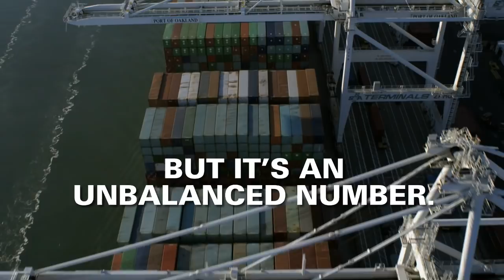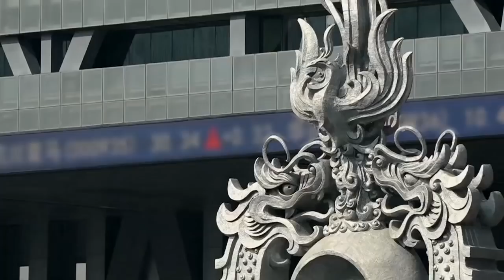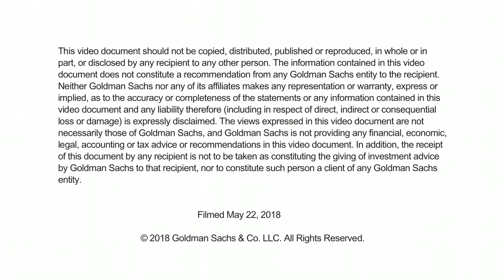Rising US-China Trade Concerns: What’s at Stake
The China-US relationship is about more than just trade. While the proposed tariffs on China’s exports into the US represent an effort to correct the trade imbalance between the two countries, what’s just as important is the investment relationship which has expanded in recent years, says Faryar Shirzad, global co-head of the Office of Government Affairs at Goldman Sachs. Bilateral investment, particularly for the US, is important because it creates jobs and improves two-way trade, he notes. “To the extent to which the tensions between the US and China impede further investment, it actually frustrates the goal of the US policymakers, because it becomes harder for the US to sell the things that it has a comparative advantage in.”